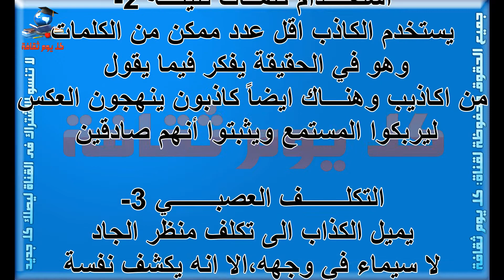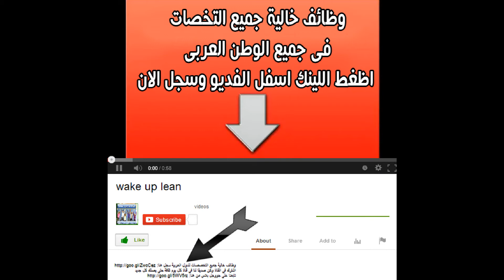سبع علامات تكشف من يكذب عليك تعرف عليهم معلومات